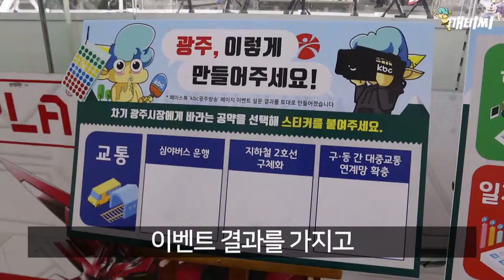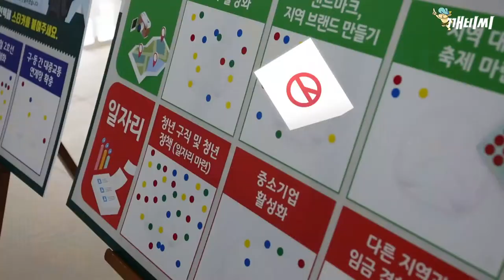광주, 이렇게 만들어주세요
이게 진짜 민심이다
뜬구름 잡는 공약 말고 '이것' 실현해주세요!